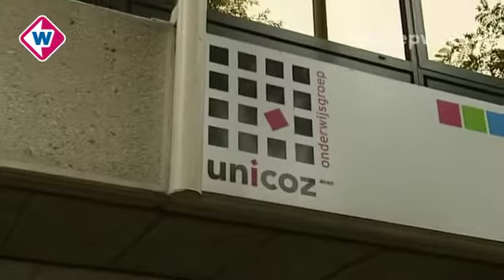Politieoptreden in Zoetermeer was 'te ingrijpend'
Het politieoptreden gisteren op het Oranje Nassau College in Zoetermeer was te ingrijpend. Dat zegt de directeur van de school een dag nadat de politie 750 leerlingen fouilleerde op zoek naar een wapen.